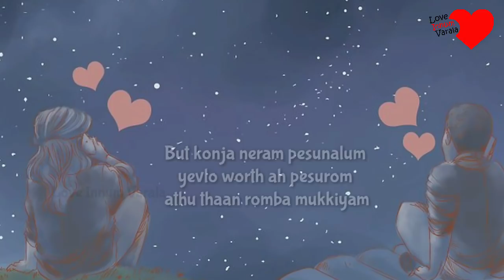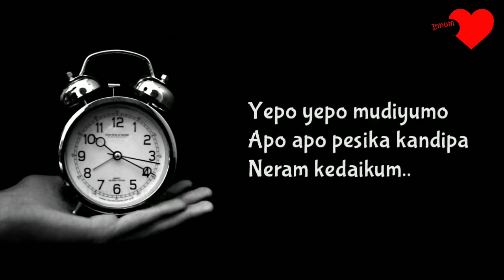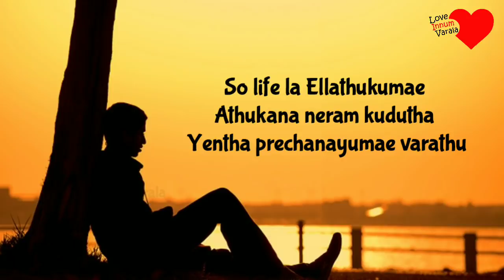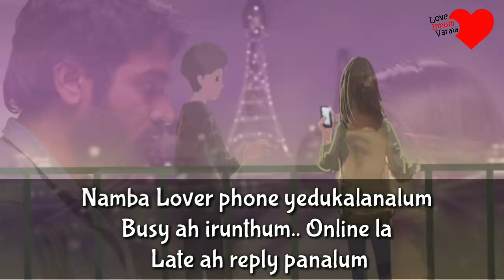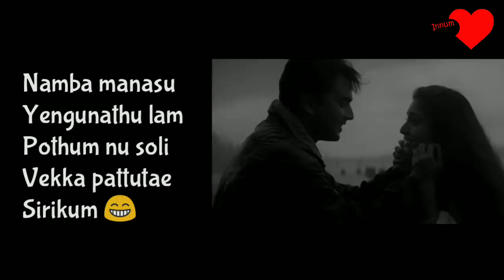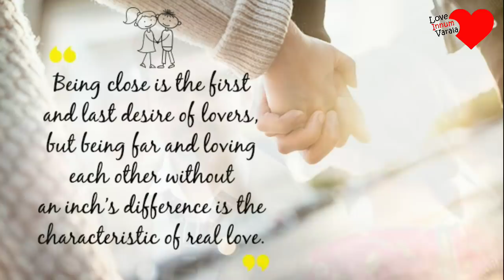Long Distance Relationship | DJ Dhayan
Being Close is the First & Last Desire of
all Lovers.. But being far and loving each other
Without an inch's difference is the
Characteristics Of True Love 💜
~ Long Distance Relationship ~ LDR

Narrrated Few Useful Tips To Be Followed
To make your Relationship More Stronger ❤️▶️

"In the world of "Rare" Bring back "Love" 💞

Music ;

1- KaDhalae Flute Cover
2- Munbae Vaa Flute Cover
3- Tu Hi Re / Uyire Flute Cover

Credits to the Flute Masters 💜
Thank you dear brothers 😊

Video Courtesy ;
Cast - Actress ~ Anupama paramesh
         - Muser ~ Suhu

Written & Vocal ~  🎤 DJ Dhayan

We are always THANKFUL and GRATEFUL
For all your Comments and Shares 💜